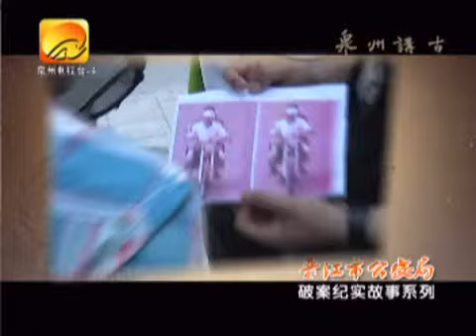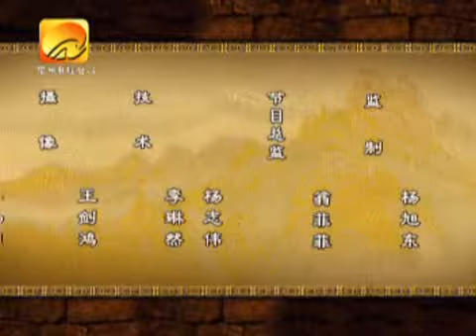晋江市公安局破案纪实故事系列二 “阿牛失踪”下